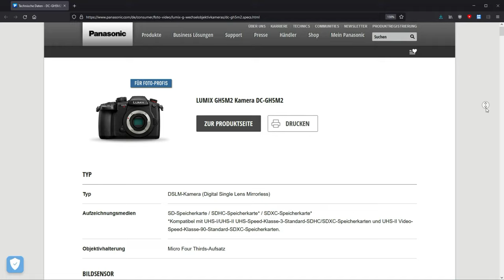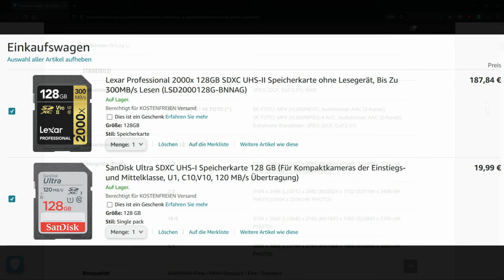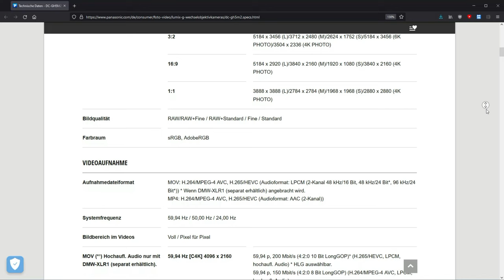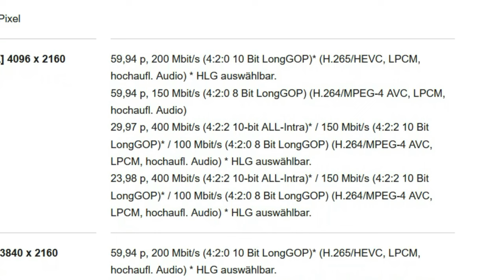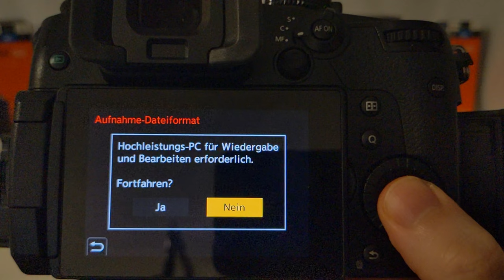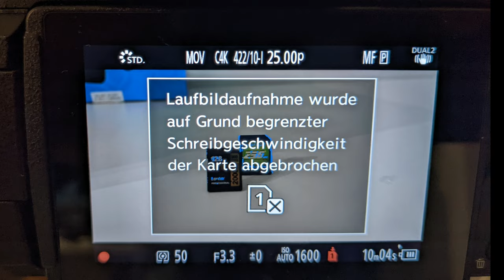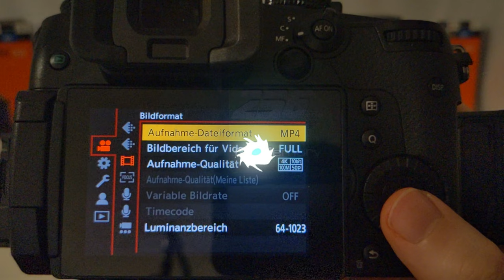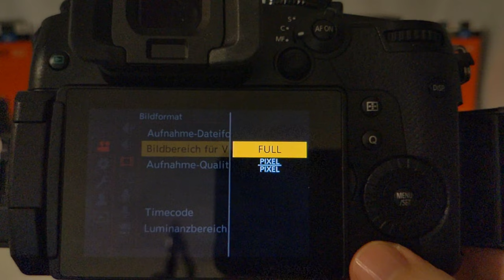SD Karte für 4K Videos auf der Lumix GH5M2: V90 oder reicht V60?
Verwendete Kamera
Lexar v90 128GB
Sandisk Ultra V10

00:00 Intro
00:17 Panasonic Lumix GH5M2 Spezifikation
02:04 SanDisk Ultra kann 4K in MP4
04:04 Serienbildaufnahme
05:39 Fehler vermeiden
07:07 UHS-II Kartenleser vorhanden?
08:49 Outro

*) Amazon Werbe Links

In diesem Video einen Überblick welche SD Karten sich für eine 4K DSLM Kamera eignen und ob wirklich eine V90 UHS II Karte notwendig ist.